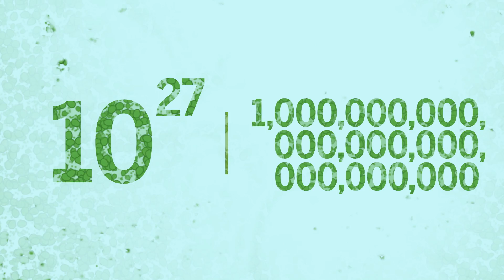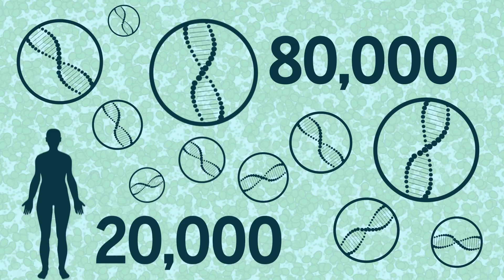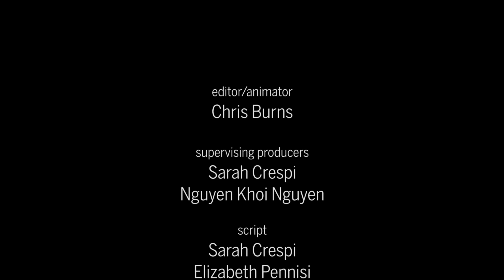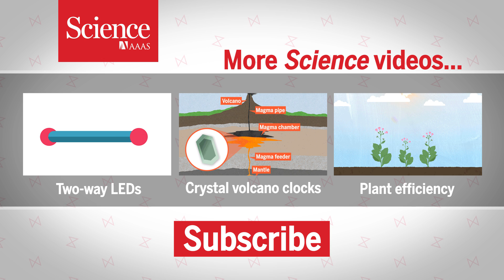Meet the obscure microbe that influences climate, ocean ecosystems, and perhaps even evolution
Prochlorococcus is thought to be the most abundant photosynthetic organism---why don't we know more about it?